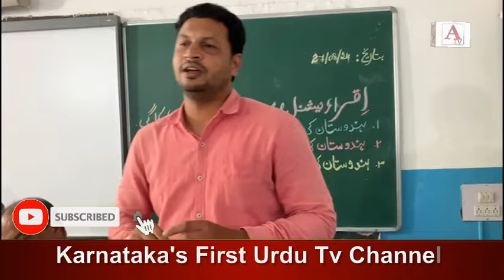Asra School aur Iqra School me Bharat Ekta Manch Ka Muslim Mujahideen Azadi per Taqreeri Muqabile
Asra Public School aur Iqra Eng Med School Gulbarga me Bharat Ekta Manch ki janib se Muslim Mujahideen Azadi per Taqreeri Muqabile